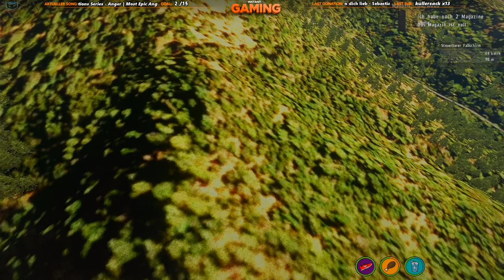⇒ Arma Lakeside RP ⇐ - DIe Hinrichtung